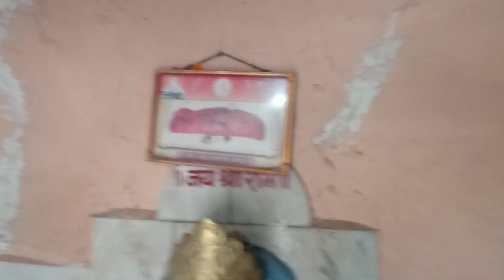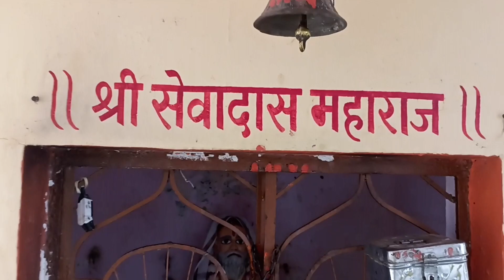🚩संगमेश्वर महादेव दर्शन|श्री क्षेत्र दारणासांगवी|जोगलटेंभी|MAHADEV Darshan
🚩संगमेश्वर महादेव दर्शन|श्री क्षेत्र दारणासांगवी|जोगलटेंभी|MAHADEV Darshan @Nathbhaktsantoshmagar
kedarnath trek
yamunotri yatra
gangotri ydham